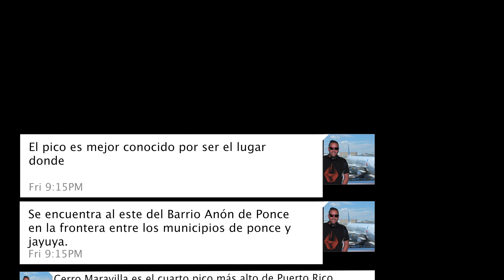Historia cerro maravilla Puerto Rico 👉 drone 4K.@SNSOCIALMEDIA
Historia cerro maravilla puerto rico
El Caso del Cerro Maravilla o los Asesinatos en el Cerro Maravilla fueron las denominaciones utilizadas por los medios de comunicación y el público puertorriqueño para describir los eventos que ocurrieron el 25 de julio de 1978 en el cerro Maravilla, una montaña en Puerto Rico, donde dos jóvenes activistas proindependencia puertorriqueños fueron asesinados en una emboscada de la policía. El evento provocó una serie de controversias políticas, tras las cuales los oficiales de policía fueron encontrados culpables de asesinato y varios funcionarios de alto rango del Gobierno local fueron acusados de planificar o encubrir el incidente.

Historia cerro maravilla Puerto Rico 👉cerro maravilla Puerto Rico drone 4K.

Monumento del Incidente del Cerro Maravilla Puerto Rico.
Inicialmente declarada una intervención policial contra terroristas, los medios locales no tardaron en dudar de los testimonios de los oficiales, así como del único testigo sobreviviente, debido a sus inconsistencias. A regañadientes, el gobernador de Puerto Rico en la época, Carlos Romero Barceló, ordenó al Departamento de Justicia local que iniciara varias investigaciones y solicitó al FBI y al Departamento de Justicia de los Estados Unidos que ayudaran en tales investigaciones, las cuales concluyeron en que no hubo mala conducta de parte de los oficiales; sin embargo, después de que el partido político opositor local iniciara sus propias investigaciones, nuevas evidencias y testimonios revelaron una gran negligencia y la perpetración de los asesinatos por parte de los oficiales, así como la posibilidad de un encubrimiento a nivel local y federal. Consecuentemente anormales, tuvieron lugar juicios locales y un total de diez oficiales fueron convictos de varios crímenes.
ESTE VIDEO  SE GRABO LAS TORRES DEL CERRO MARAVILLA CON UN DRONE DJI 4K.
En la mañana del 25 de julio de 1978, los jóvenes Carlos Soto Arriví y Arnaldo Darío Rosado, dos activistas independentistas del Movimiento Revolucionario Armado (M.R.A.), junto con un oficial de la Policía Estatal de Puerto Rico llamado Alejandro González Malavé, que servía como agente encubierto y que se había hecho pasar como un miembro del grupo, tomaron como rehén al taxista Julio Ortiz Molina y le ordenaron llevarlos en auto hasta el Cerro Maravilla ubicado en el pueblo de Jayuya en el área central de la Isla, donde se hallaban varias torres de comunicación entre ellas una de la Policía de Puerto Rico. Su plan original consistía en prender fuego, sabotear y destruir las torres en protesta por el encarcelamiento de nacionalistas puertorriqueños, convictos por el intento de asesinato del presidente de Estados Unidos Harry S. Truman en 1950 y por el tiroteo en el Capitolio en 1954, donde cinco miembros del congreso Congreso fueron heridos.Los oficiales de la policía estatal conocían de antemano el plan y emboscaron a los activistas y les dispararon.​ El agente encubierto recibió una herida de bala menor durante el tiroteo, mientras que el taxista resultó ileso.